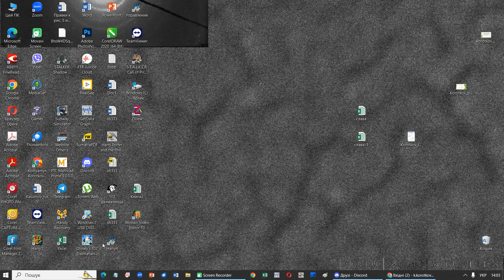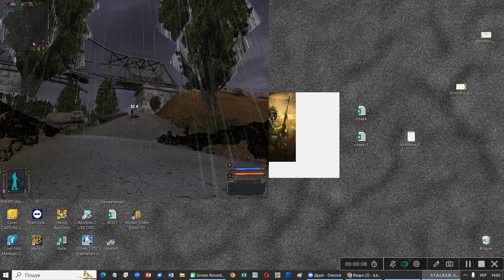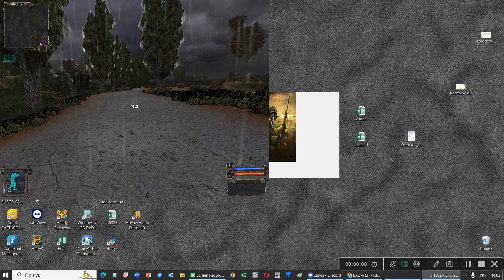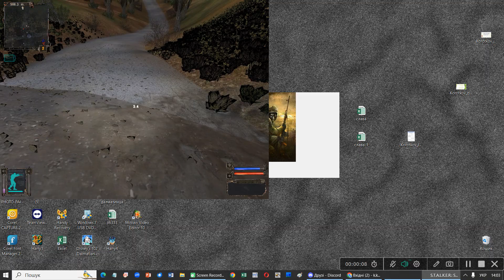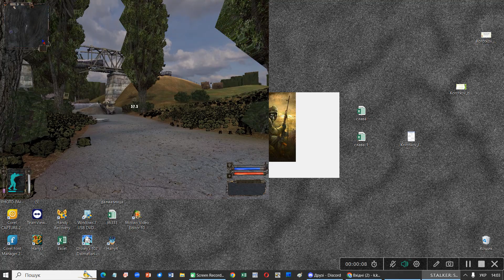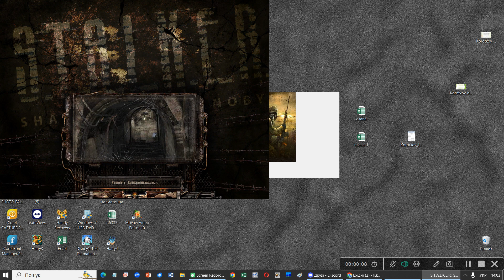Сидор2 начало ДЕПО